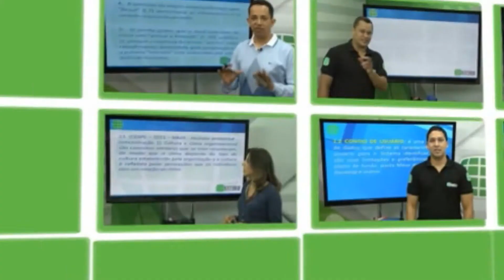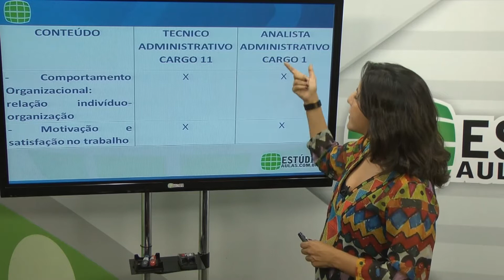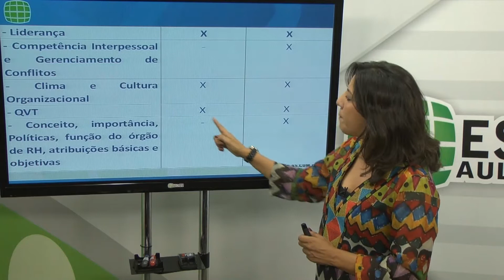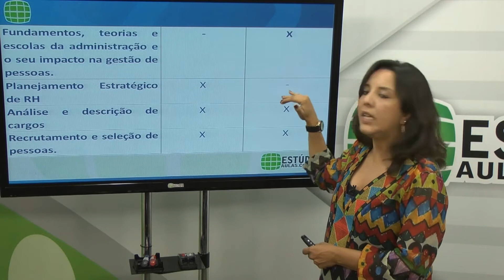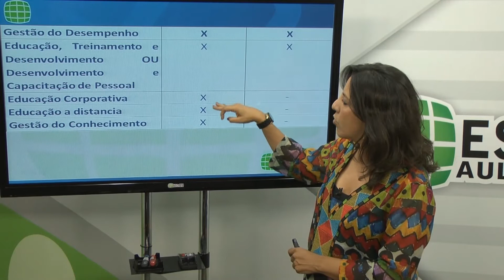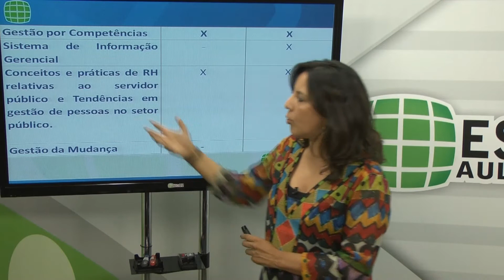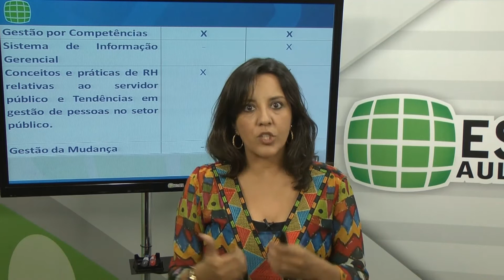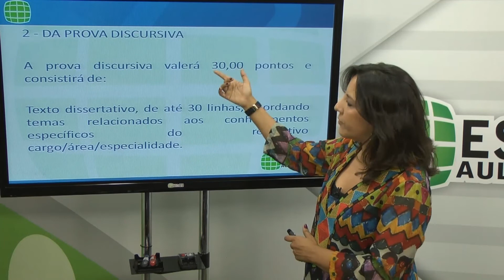Tópicos do Edital STF| Prof. Andréia Ribas – Gestão de Pessoas